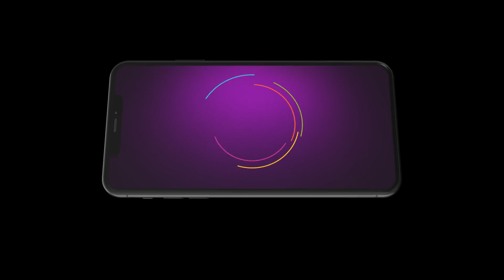Mrs Hitler | Ep - 692 | May 20, 2023 | Best Scene 1 | Zee Keralam